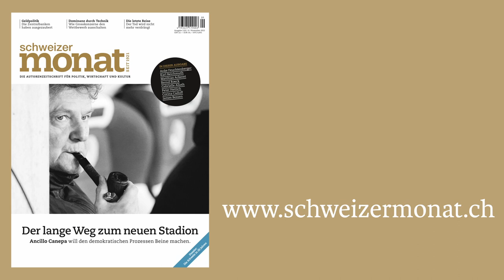Herfried Münkler: «Die Demokratie ist eigentlich immer in Gefahr»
Studio Libero #61: Der Politikwissenschafter Herfried Münkler spricht über die US-Zwischenwahlen und das Erbe von Marx, Wagner und Nietzsche. Zudem erklärt er, wie er sich als Universitätsprofessor erfolgreich gegen Cancel-Versuche gewehrt hat. Moderation: Vojin Saša Vukadinović.